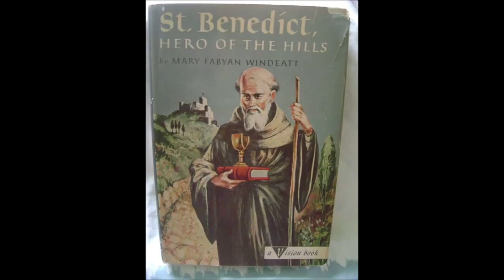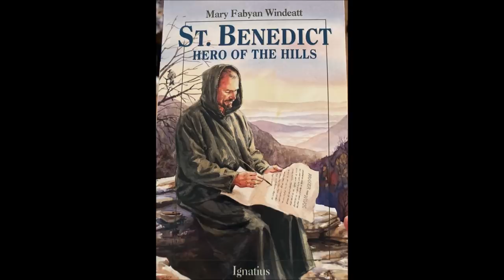St. Benedict Shows us Confidence in Christ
For more please visit reginaecclesiae.com & remember to say 3 Hail Marys for the priest